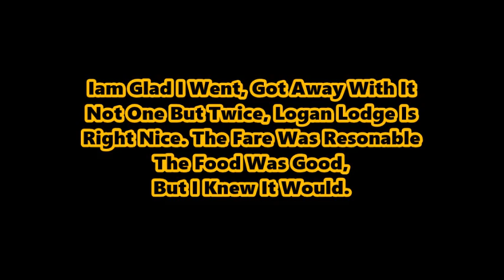Looking Back At The Event